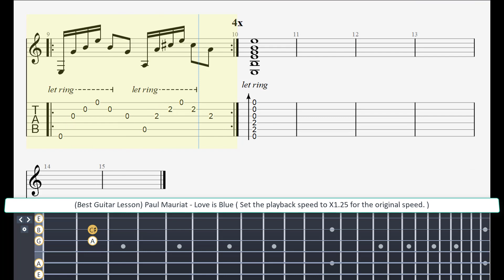(Best Guitar Lesson) Paul Mauriat - Love is Blue (slow speed for lesson)